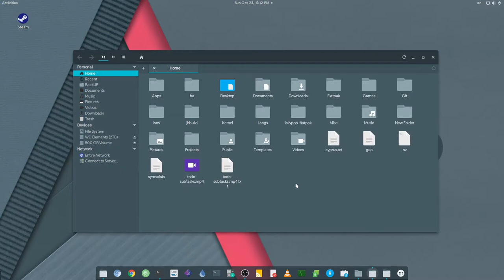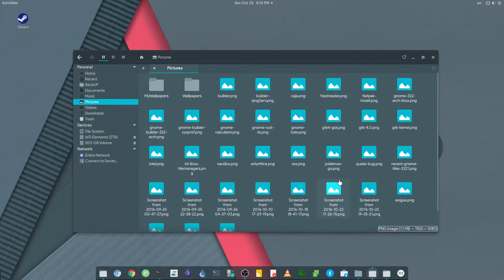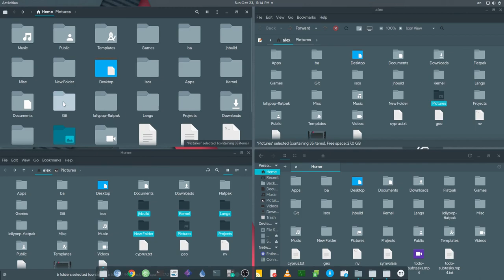GNOME Files Vs Pantheon Files Vs Cinnamon Files Vs Mate Files on Folders Grid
This is a demo how the 4 file managers handle the Files Grid. I only used GTK3 filemanagers from GTK3 desktops. So no Thunar (GTK2) from XFCE or Dolphin (Qt) from KDE here!

I remind you that GNOME Files (and possibly all the rest) have plans to use a responsive grid in the future

Versions (From Arch Linux)
Caja GTK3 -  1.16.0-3 (Mate Desktop)
GNOME Files - 3.22.1-1 (GNOME Desktop)
Nemo -  3.0.6-2 (Cinnamon Desktop)
Pantheon Files - 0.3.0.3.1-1 (Elementary Desktop)